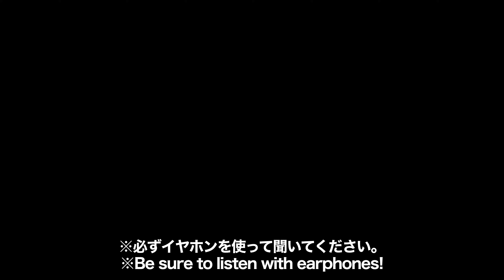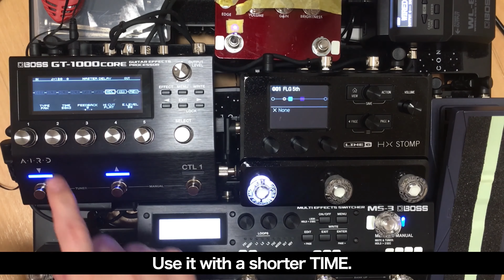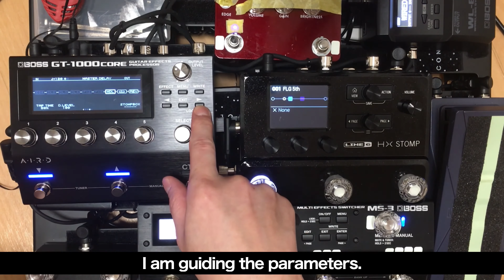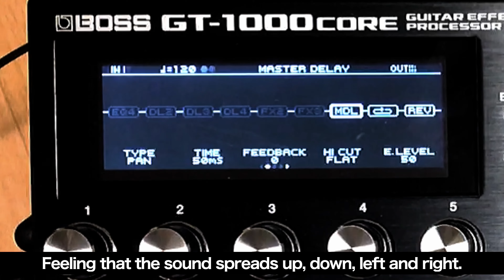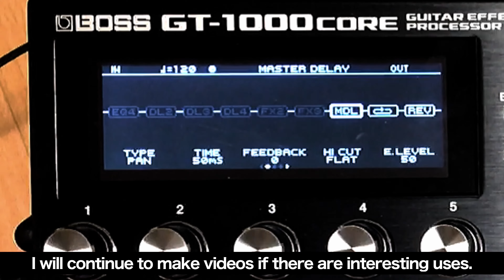BOSS GT1000 CORE モノラルをステレオに変えてみよう！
BOSS MS-3

ボード
rockboard 4.1
4.1は楽天にしか現時点で無いですね。。

BOSS EV-30

AMT SS-30

digitech DROP

ワイヤレス
BOSS WL-60

☆再生リスト☆

☆関連動画☆